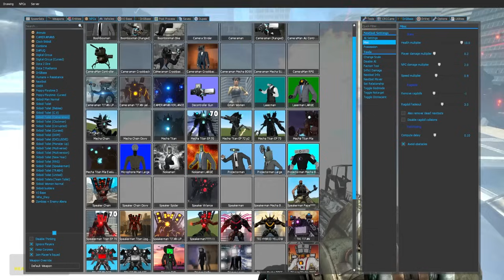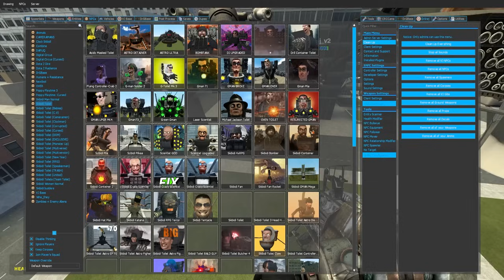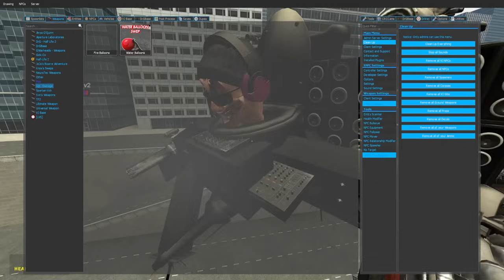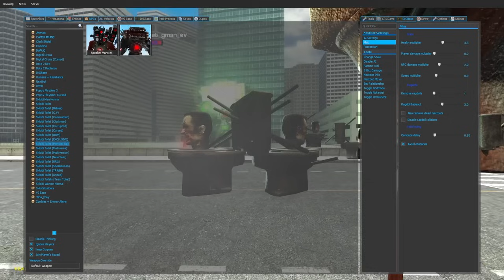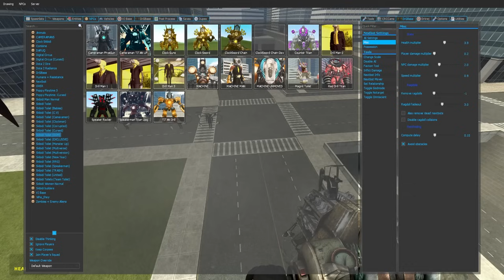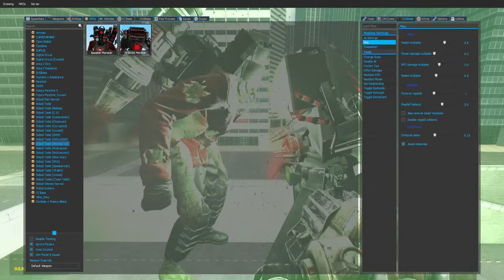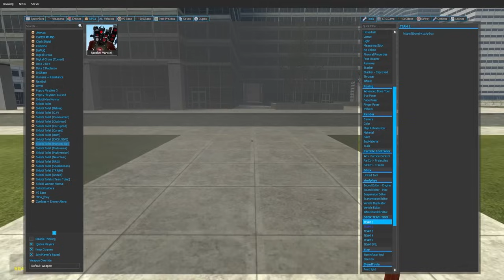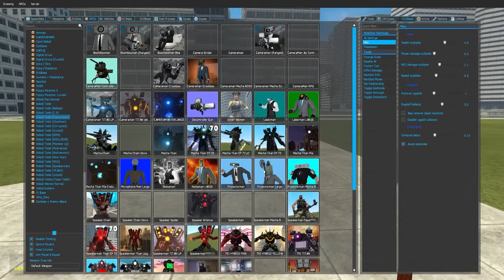NEW CURSED TV MAN TITAN VS ALL TITANS! SKIBIDI TOILET in Garrys Mod!